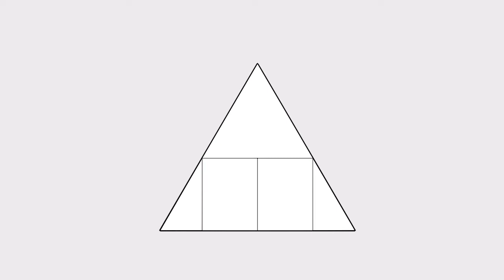Viviani's Theorem - Visual Demonstration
Viviani's Theorem - Visual Demonstration by Ken-Ichiroh Kawasaki

Viviani's theorem, named after Vincenzo Viviani, states that the sum of the distances from any interior point to the sides of an equilateral triangle equals the length of the triangle's altitude.